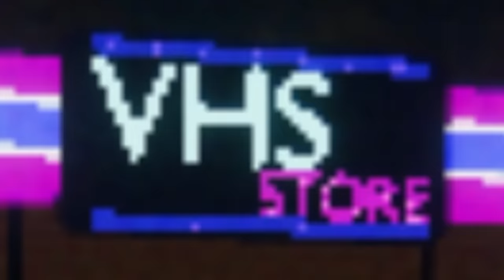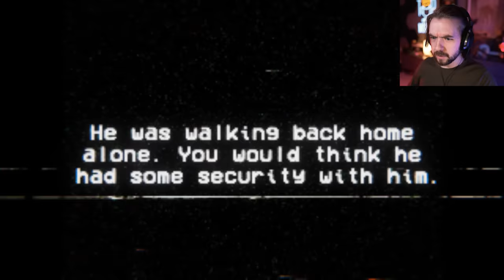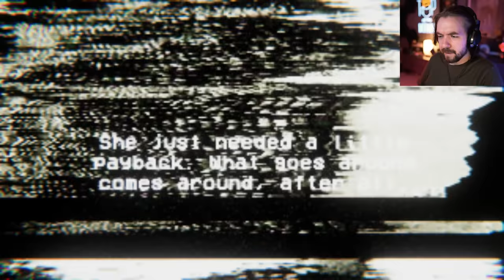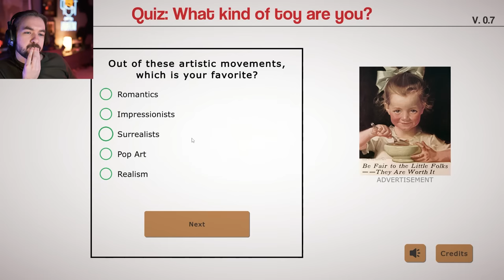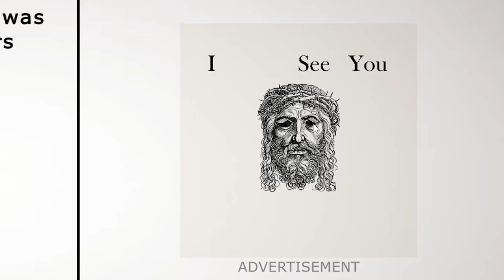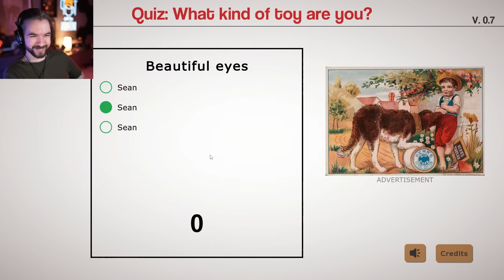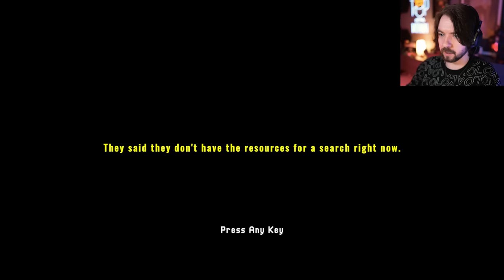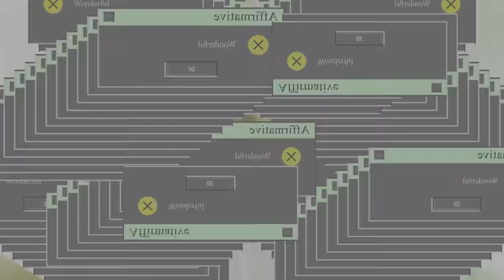I shouldn't be here...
Boo, scary, don't be too terrified at these horrifying horror games